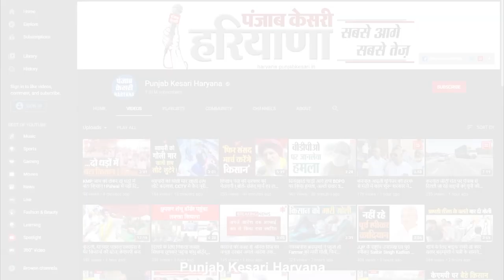Pre Budget Meeting के बाद बोले CM Khattar, अच्छा बजट लाएंगे...कल से तैयार होगा खाका